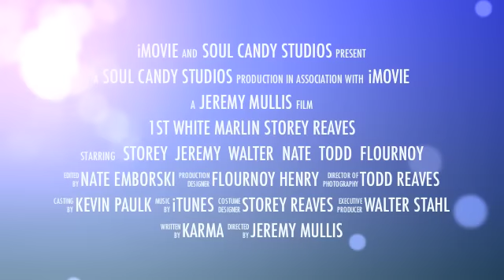Storey's First White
Storey Reaves catches her first white marlin